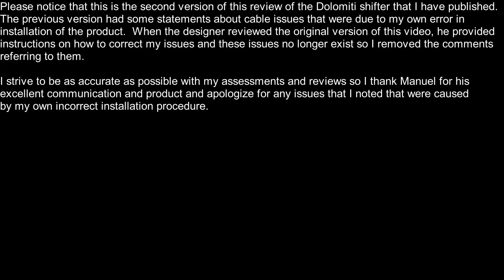Lotus Elise Upgraded Dolomiti Shifter comparison to Inokinetic ShiftR111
Note that this is the second version of this video.  In the previous version I had attributed some internal scraping to the function of the shifter but I had actually skipped an important step in adjusting the neutral position of the shifter.  I have removed references that were due to my installation issue and added the links to the Dolomiti and Inokinetic Youtube sites below.

I swapped out the ShiftR111 for the Dolomiti shift mechanism in my 2005 Lotus Elise partially out of curiosity but also to see if I could eliminate a buzz in the shifter from transmission vibration. This is a very brief description of the removal of the ShiftR111, installation of the Dolomiti shifter and a small comparison between the two. What I found is that I'm extremely impressed with both mechanisms. Each is very well made and quite nice in function and aesthetics. Both are great products with some differences in details and features.

Please be sure to check out all of Manuel’s videos on the product for proper installation.